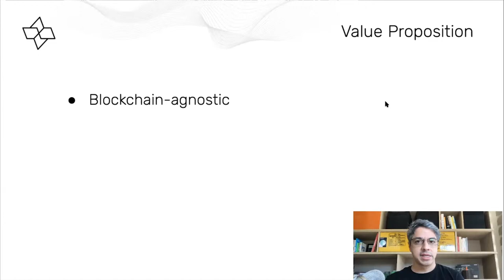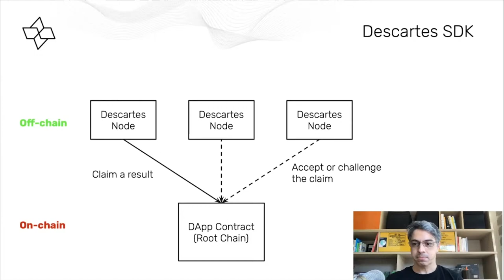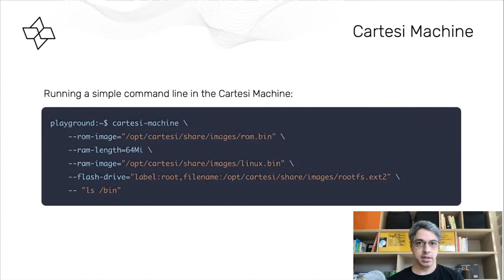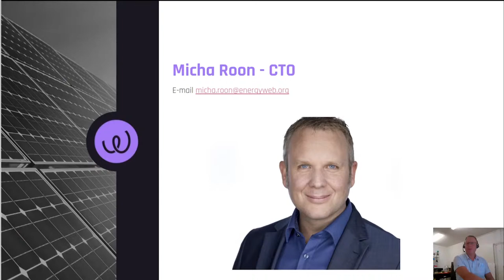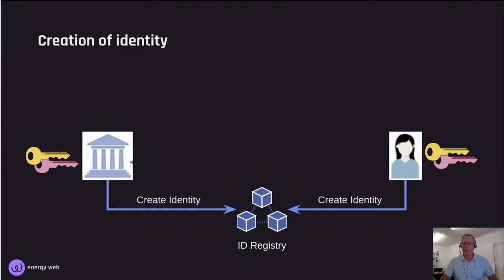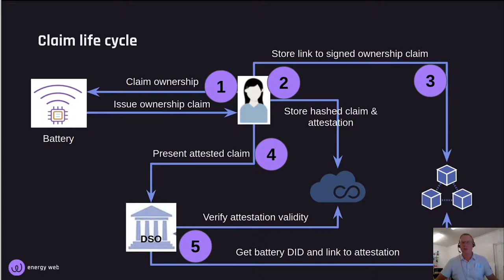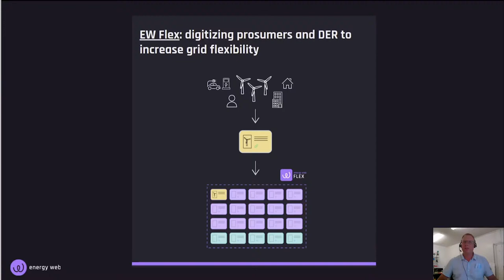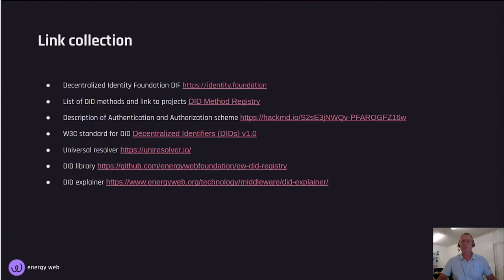EDCON 2020 Online: Keynote Speakers from Cartesi and Energy Web Foundation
11:00 Micha Roon, Energy Web Foundation: Decentralized Identities for IoT Devices and Their Owners